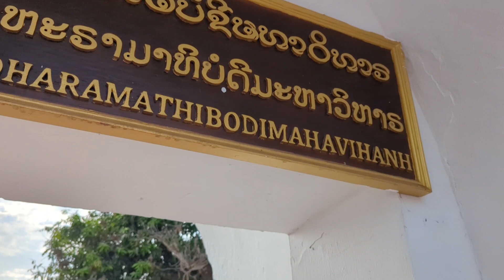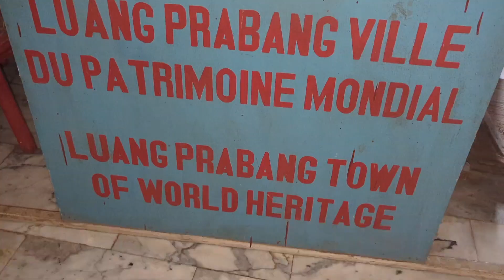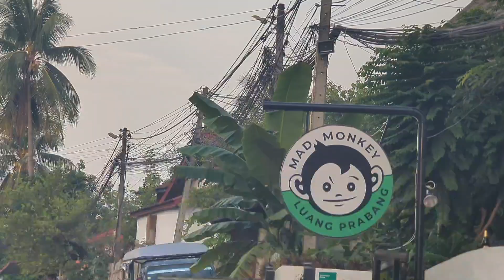crazy day in Laos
BATHO'S VLOG Day 171
Muang Ngoi and Luang Prabang, Laos